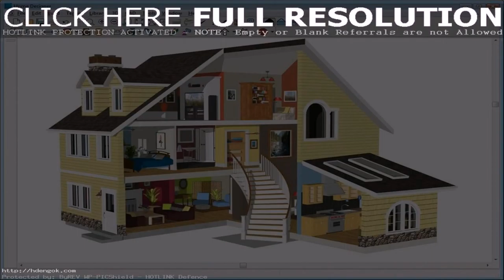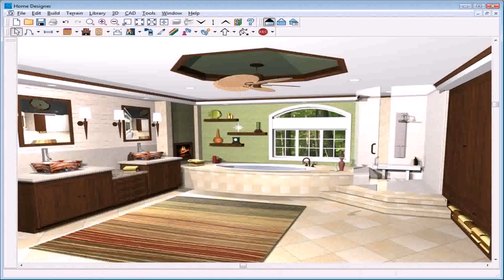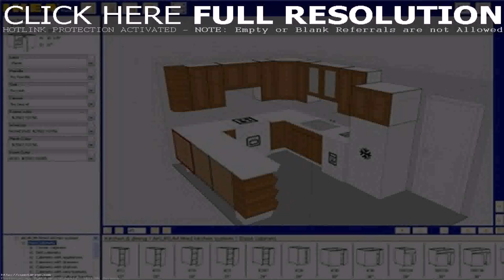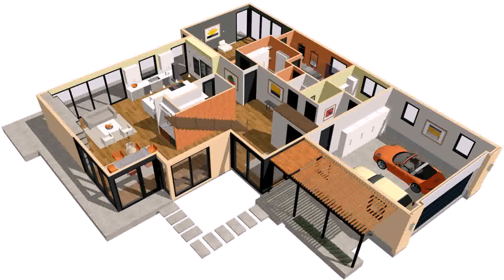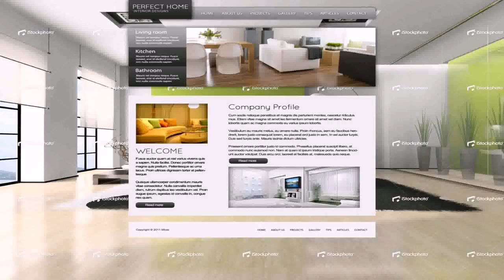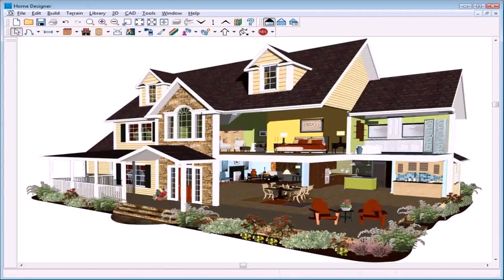House Design Software Simple - Gif Maker DaddyGif.com (see description)